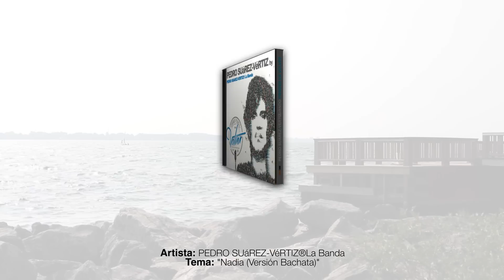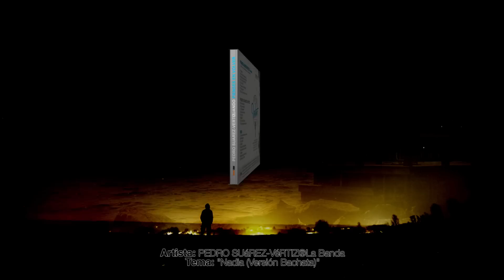Pedro Suárez Vértiz La Banda - Nadia (Versión bachata)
Artista: Pedro Suárez-Vértiz La Banda
Intérprete: Gullermo Bussinger
Tema: Nadia (versión bachata)